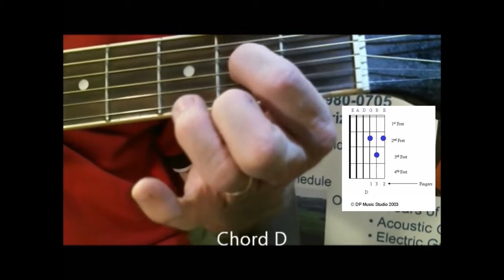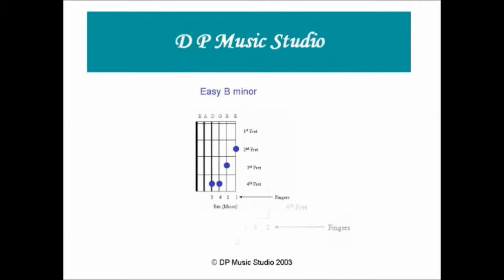Key of D chords with chord windows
This is the key of D major chords with the minor relative - Bm (minor). The chord windows are at each chord I play.